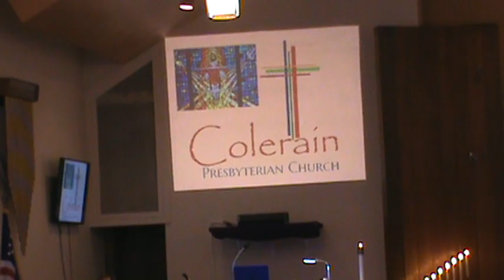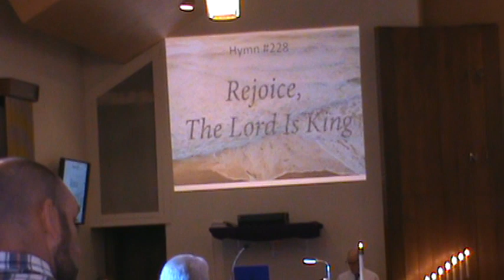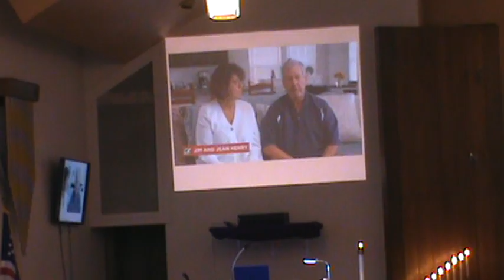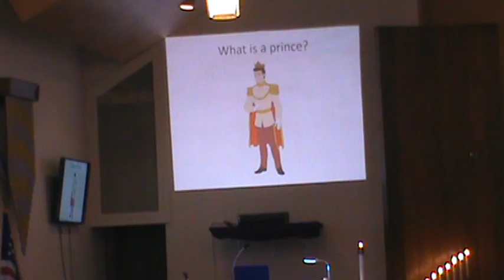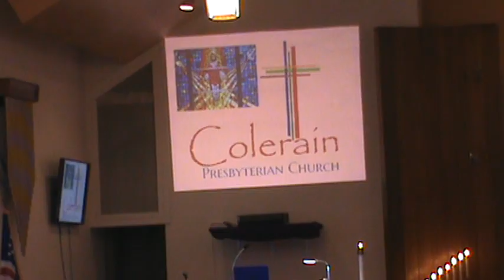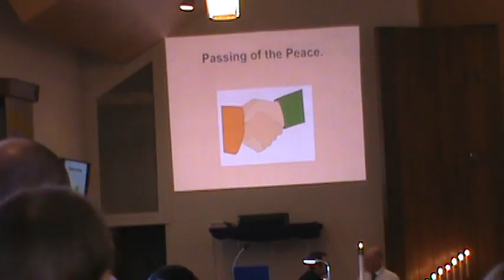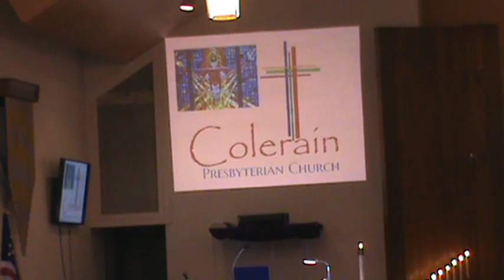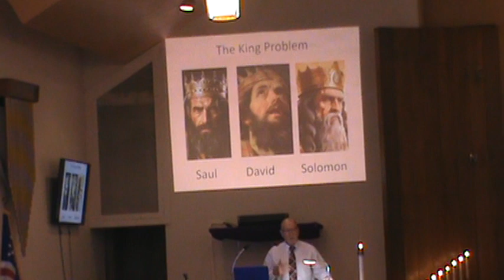Colerain Pres. Church Service 11-3-24 part 1